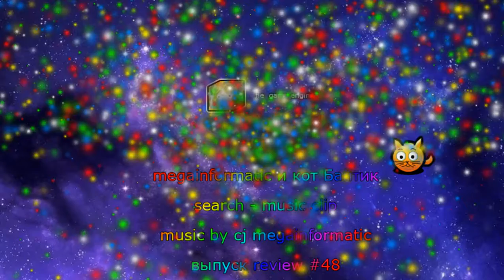search выпуск 48 музыкальный клип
муз. клип - летящие цветные частицы, море,
солнце, небо, космос. Композиция search.
cj megainformatic